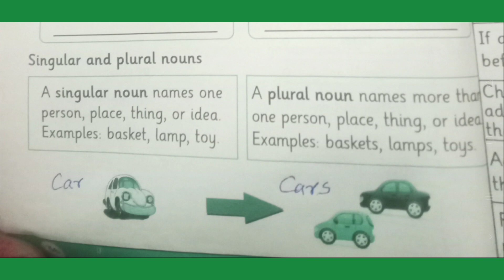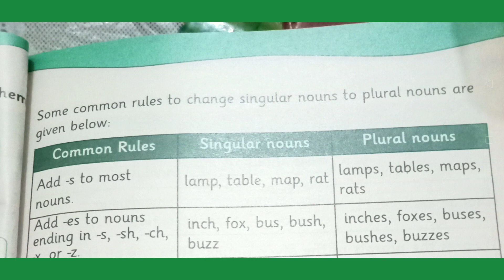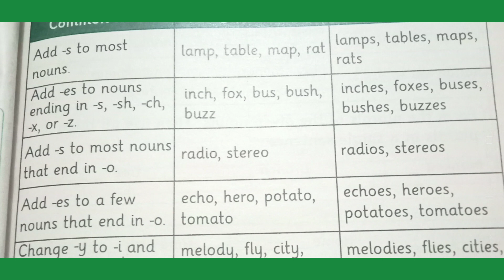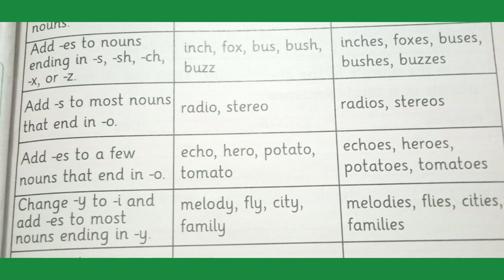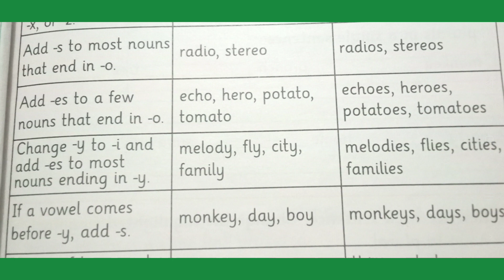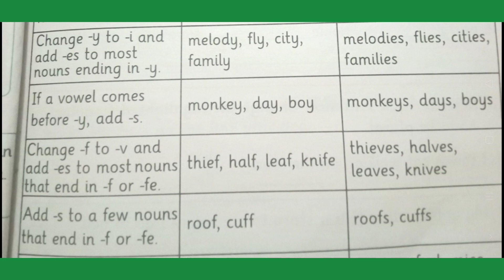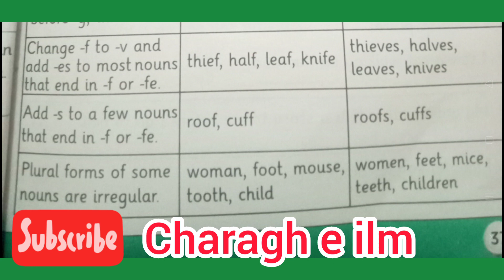Singular And Plural Nouns in English | Rules For Singular And Plural Nouns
Singular And Plural Nouns in English | English Grammar | Rules For Singular And Plural Nouns | Nouns

In everyday life, we meet tons of interesting people, travel to a variety of unique places, and discover many fascinating things. In grammar, the type of word we use to refer to all of this great stuff is called a noun. Often, we have different amounts of stuff that we need to talk about. For example, you might have one brother or three sisters. You might own 12 cats or just a single dog. Your roommate might leave you with three slices of pizza or just one half-eaten slice—probably the one with anchovies! In all of these situations, we use two different types of nouns to refer to different amounts of stuff: singular nouns and plural nouns.

Singular noun vs. plural noun

The word singular, when used in grammar, means “noting or pertaining to a member of the category of number found in many languages that indicates that a word form has one referent or denotes one person, place, thing, or instance.” By contrast, the word plural means “noting or pertaining to a member of the category of number, found in many languages, indicating that a word has more than one referent.”

In short, this means that a singular noun refers to only one person or thing and a plural noun refers to more than one person or thing. Let’s look more closely at each of these two types of nouns so we can better understand the difference.